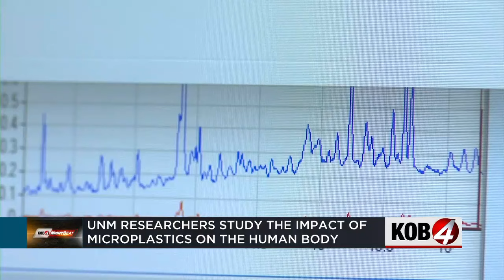UNM researchers study the impact of microplastics on humans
Microplastics are microscopic plastic particles that you can’t see with the human eye. Researchers say they’re in our oceans, rivers, lakes, soil, and clouds. They’re in the air we breathe, the food we eat, and all throughout our bodies. But researchers are trying to figure out what effects they have on our bodies. Story